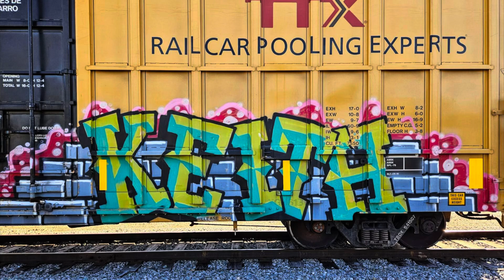Side by Side! BNSF Stack vs Union Pacific Stack! Two Trains Working Hard Up The Steep Cajon Grade!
On a cloudy afternoon out by the Mormon Rocks. Side by Side! BNSF Stack vs Union Pacific Stack! Two Trains Working Hard Up The Steep Cajon Grade!
First Train. BNSF Eastbound Port Stack Train. Main Track Two. BNSF Cajon Subdivision.
Train Two. Union Pacific Northbound Stack Train. Palmdale Cutoff. UP Mojave Subdivision. Relax and enjoy.

Donate with PayPal to help support Keith and Buddy at Cajon Pass Railway Fans.

You can also buy Super Thanks and help Support Buddy and Keith directly! Starts as little as $1.99! Click the Heart above! Appreciate!!!